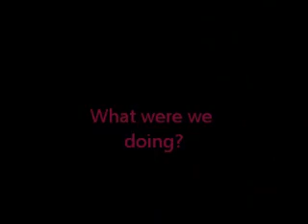Singing in the Car :)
yeah we're hot, dont deny it.